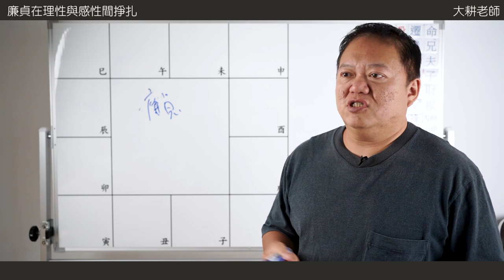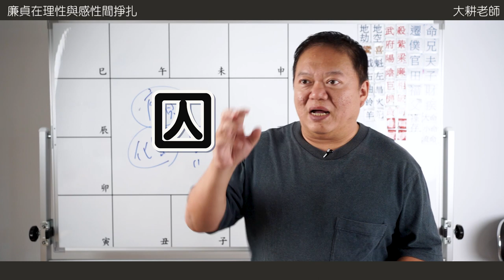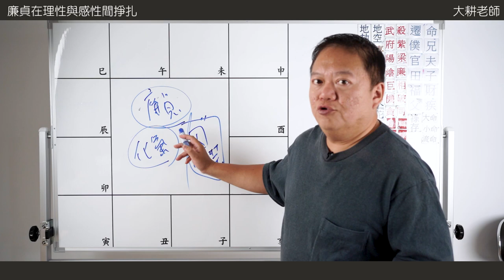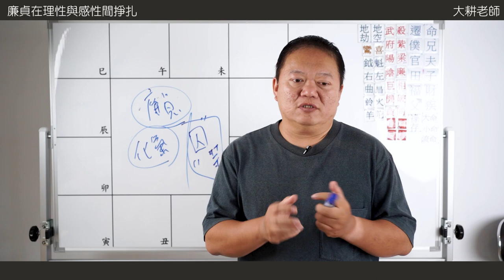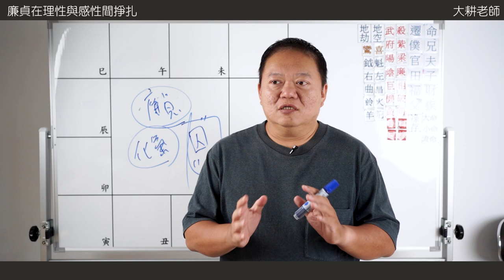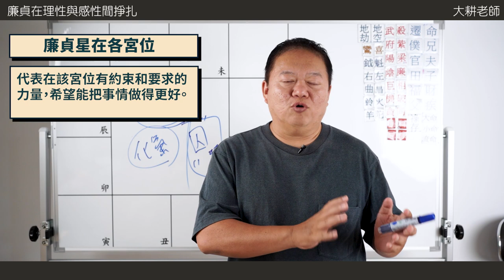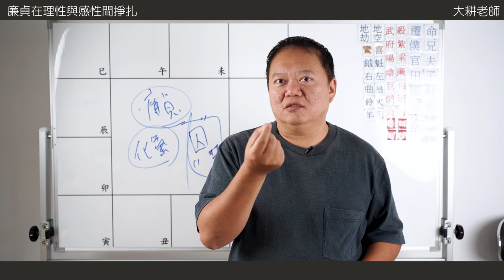讀懂十四主星的心裡話 | 廉貞在理性與感性掙扎►國際紫微學會&大耕老師◄簡單上手斗數命盤